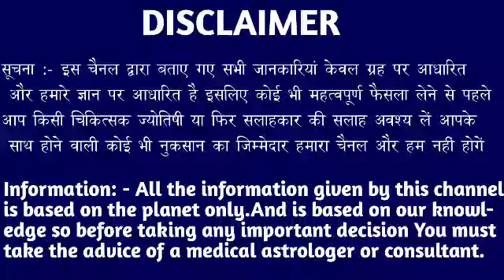वृश्चिक राशि वालों 4 से 5 अक्टूबर के बीच सात मनोकामनाएं पूरी होकर रहेगी बड़ी खुशखबरी।Vrishchik Rashi